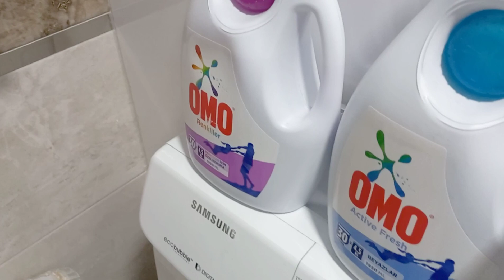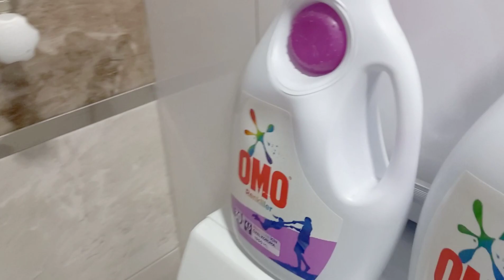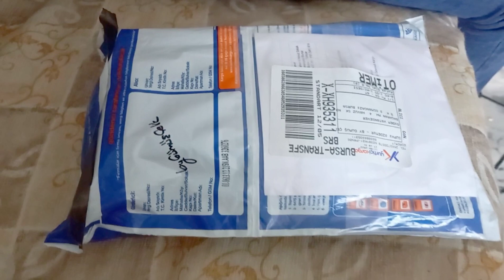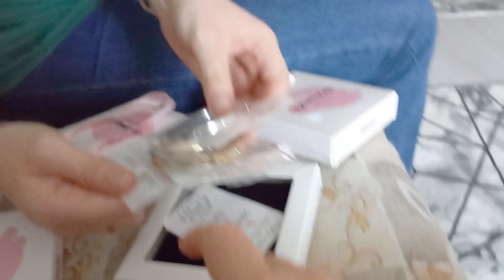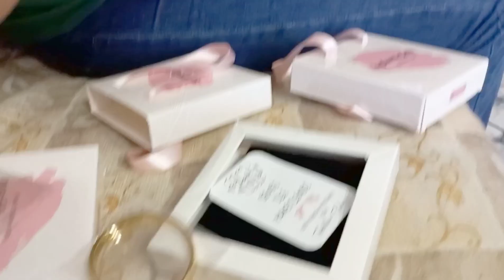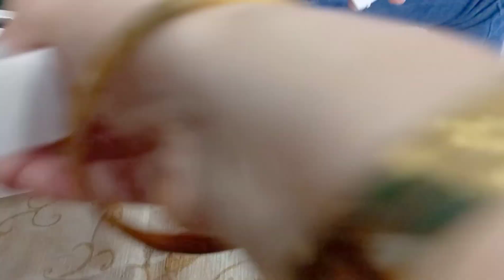BEN BULGARİSTANA OĞLUM OKULUNA GİDECEK /YENİ TAKILAR/ YEMEK ISMARLADI /GÜNLÜK İŞLER / VLOG-401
Merhaba iyi haftalar mutlu pazartesiler. Kanalıma abone değilsen gelip geçerken uğradıysan. Tüm içeriklerimden önce sen haberdar olup izlersin. İçeriğime yapacağın beğeni 👍 kanalıma destek. Paylaşımımla ilgili yaptığın yorum benim motivasyonum olacak. 💕🌺🥰🤗